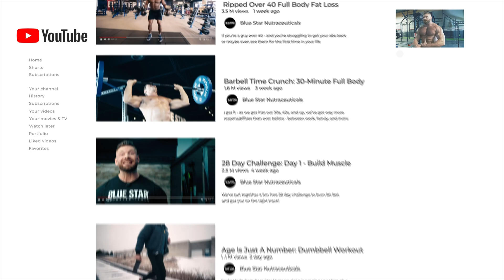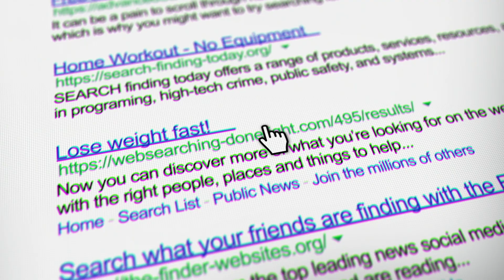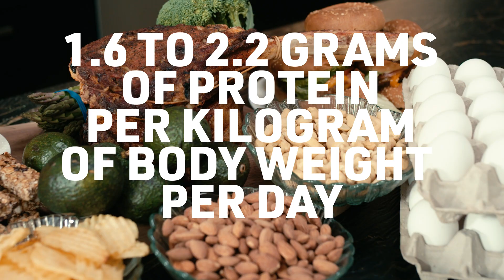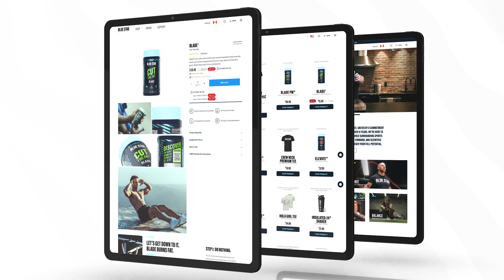The Science Behind Strength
🏆 Award-Winning Fat Burning and Muscle Building Supplements for Faster Results! (More Below)

You've been hitting the gym consistently, yet your muscle gains have plateaued, leaving you frustrated and questioning your approach. The overwhelming amount of conflicting advice can make it challenging to know what truly works. The solution lies in understanding and applying evidence-based strength training strategies. By focusing on progressive overload, compound movements, and a balanced training volume, you can break through plateaus and achieve significant muscle growth.

📍Chapters
0:00 - Intro
2:03 - Understanding the Science of Strength
3:09 - Designing Your Evidence-Based Full-Body Workout
4:31 - Optimizing Your Gains: Nutrition and Recovery
5:03 - Full Summary
5:25 - What to do next...

🏋️‍♀️ Workout
Start with a 10-minute dynamic warm-up to increase blood flow and prepare your muscles for the workout. Include exercises like jumping jacks, leg swings, and arm circles.

Exercises
• Squats (3 sets of 8-10 reps)
• Deadlifts (3 sets of 6-8 reps)
• Bench Press (3 sets of 8-10 reps)
• Pull-Ups (3 sets to failure)
• Overhead Press (3 sets of 8-10 reps)
• Bent-Over Rows (3 sets of 8-10 reps)

📦 Award Winning Supplements

💥 AminoFast: Push Your Performance.

💪 Crea-Tech: Pure Science. Pure Creatine.

🏋️‍♂️ Joint Armour: Better Joints. Bigger Lifts.

💥 P.P.K.: Pump. Power. Kick.

💪 Post-Factor:  Refuel. Recover. Rebuild.

🎵 MB012M1FKMTGLPK